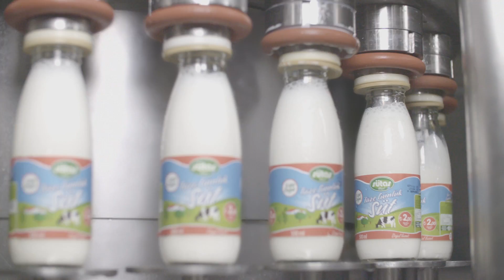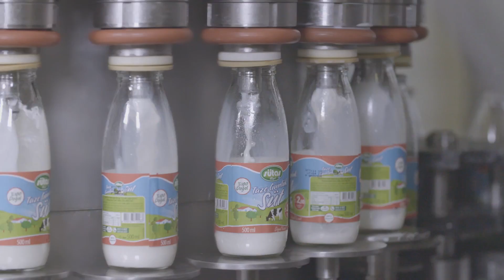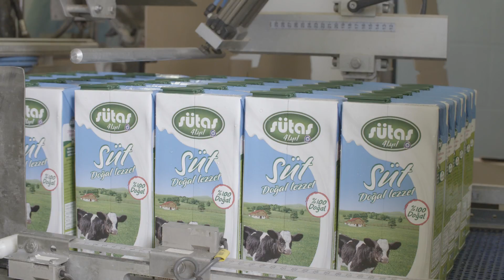Sütaş sütü nasıl koruyor?